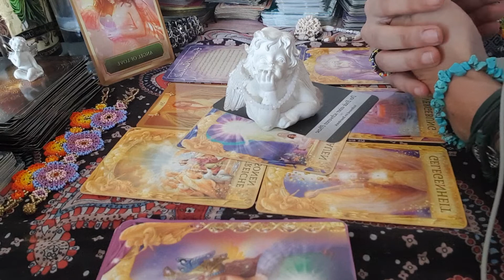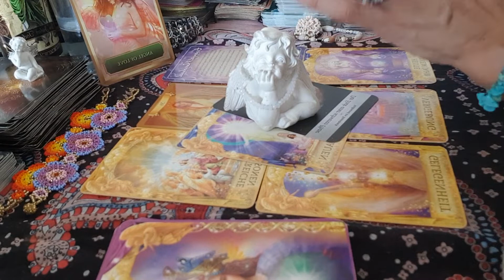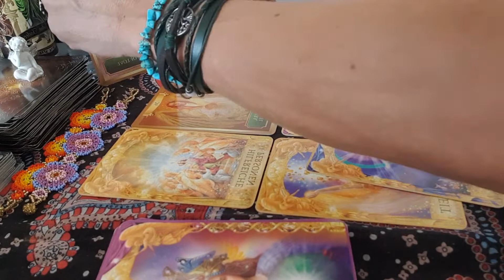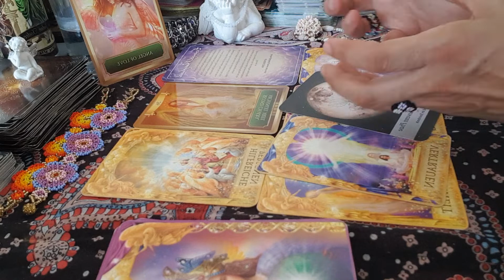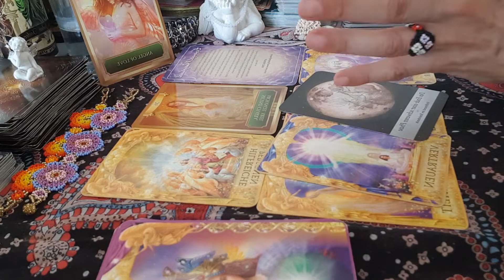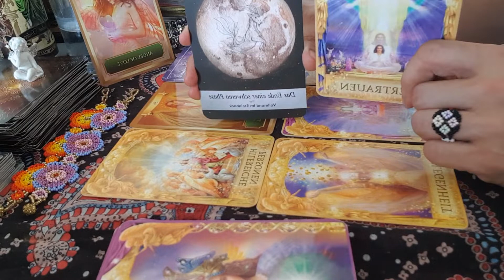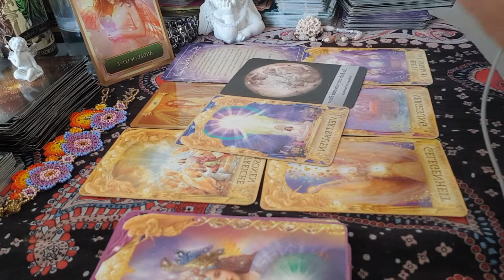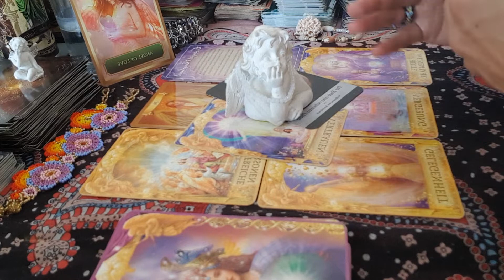🌸 Waage🌸Chakra Blockaden🙏Diese Nachricht ist für Dich🙏Erzengel Raphael & Engelbotschaft🌸Tarot🌸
Aleyna